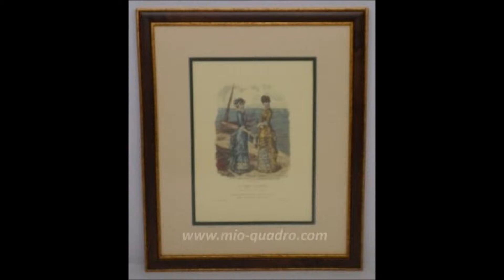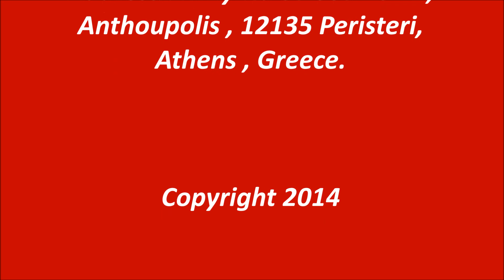Modes Double Passepartout M Series